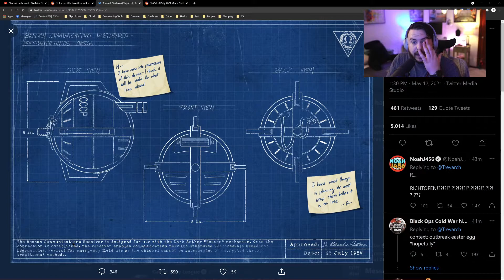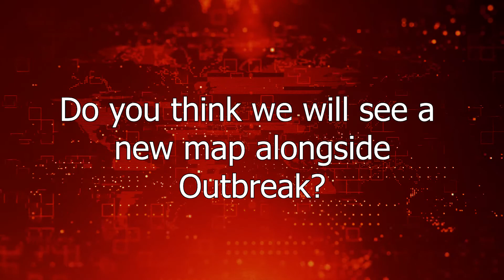OUTBREAK EASTER EGG DATE & TEASER REVEALED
Don't forget to check out the second channel called theBit!  Where there will be reactions to content that doesn't quite fit this channel; as well as clips from the brand new podcast!

*Do not feel pressured to donate, make sure you have your parents permission if you are under the age of 18 and do not bank on your own*

~ Social Media ~